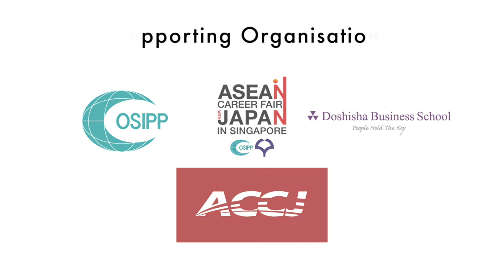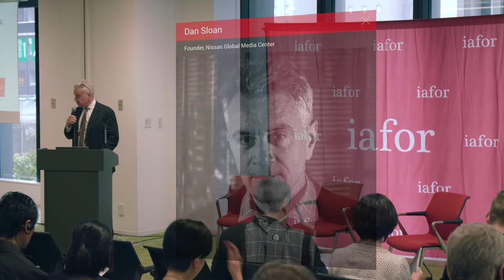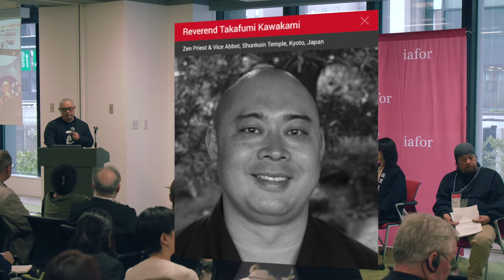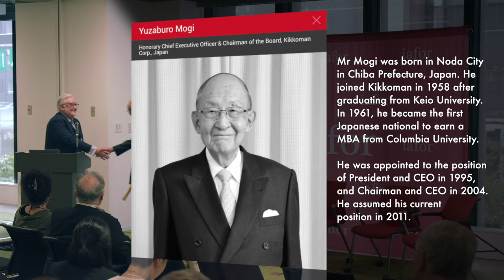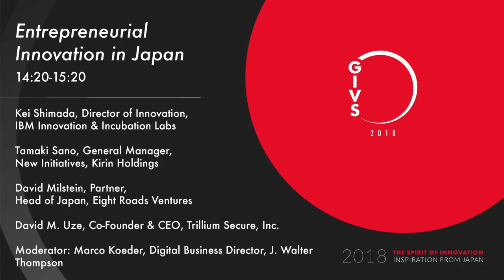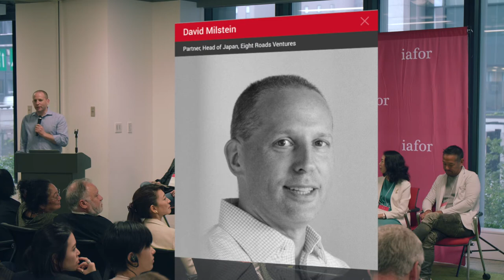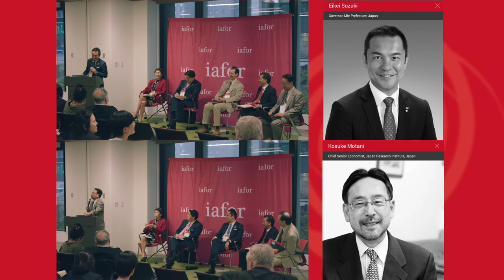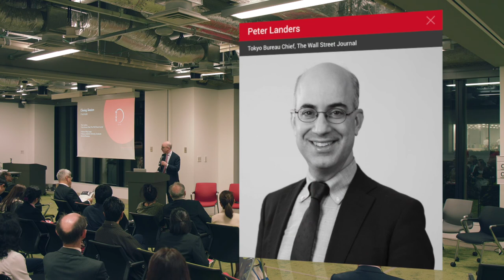The IAFOR Global Innovation & Value Summit (GIVS2018)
The IAFOR Global Innovation & Value Summit (GIVS2018) was held in Tokyo, and brought together some of the biggest names in government and business in Japan. Organised in association with JWT and The Wall Street Journal, the conference considered and contextualised questions of innovation and value with a focus on innovation ecosystems in the global, regional and local ecosystem of Japan.